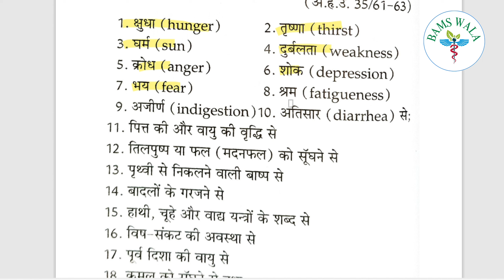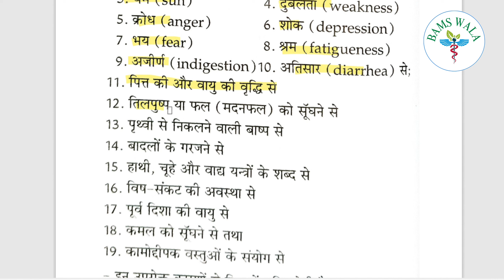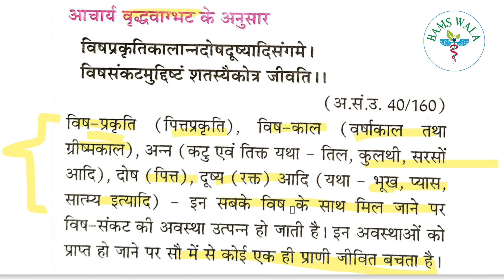Agadatantra 2nd prof chapter -1 Part -8 Visha Vardhaka bhava and visha sankata A/c to NCISM